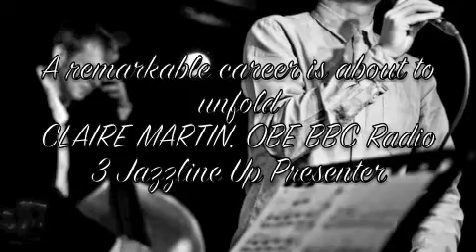Josh Kyle - Possibilities Preview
Preview of the track "POSSIBILITIES" from Josh Kyle's debut album "Possibilities"

IMAGES BY GUY CORBISHLEY